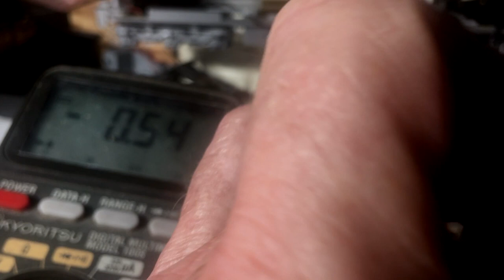Atlas "Silver Series" Dash8 40-CW motor replacement. part 1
If you've been following the saga of my Atlas Dash8 locos , you'll know it has taken a long time to get the parts for the repairs! There are 3 locos to repair, all needing new motors , and with these units being over ten years old, motors are getting scarce!
I managed to source one original, which is going in this unit , 881 , but the other two are getting the " new style " motors , which have a different drive assembly.  In this video we see the original motor replaced , and track tested , but the other two will feature in an upcoming video .
While being over a decade old, these models have features and details equal to many of the locos made today, so it is worth keeping them running if possible.
Cheers Gregg.